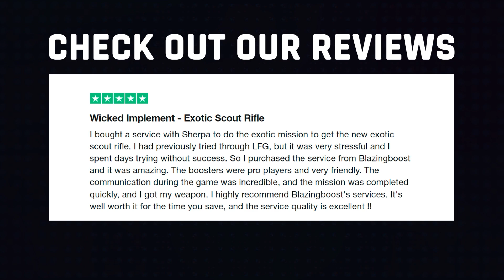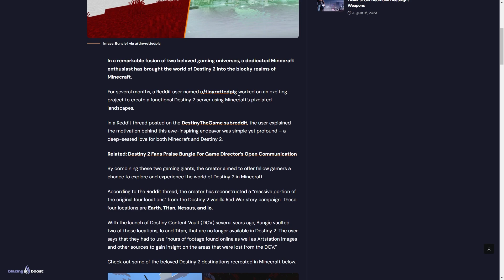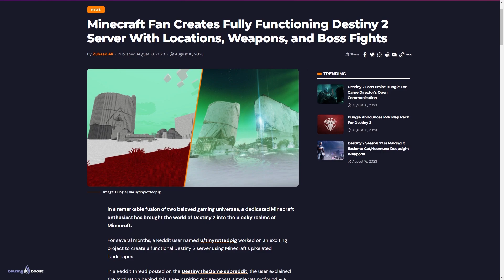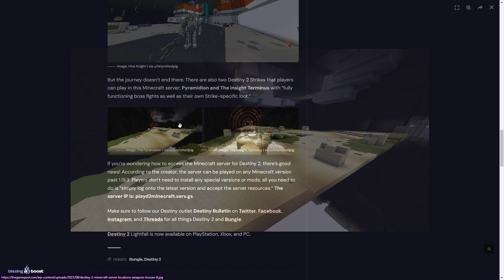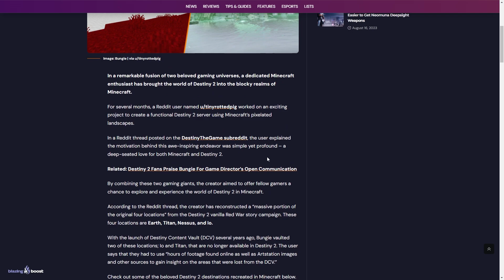Destiny 2 x Minecraft - Destinos, Armas, Batallas contra Jefes y 100% Funcional (SORPRENDENTE)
✨¡SÍGUEME!

💠💻MI PC:
• CPU: AMD Ryzen 7 5800X 3.8 GHz 8-Core Processor
• GPU/ Gráfica: Gigabyte GeForce RTX 3060 12 GB
• PLACA BASE: Asus ROG STRIX B550-F GAMING (WI-FI) ATX AM4
• CPU Cooler: Corsair H100i RGB PLATINUM 75 CFM
• Memoria RAM: Corsair Vengeance RGB Pro 32 GB DDR4-3200 CL16
• ALMACENAMIENTO: Samsung 970 Evo Plus 1 TB M.2-2280 NVME
• TORRE: Corsair iCUE 465X RGB ATX
• FUENTE: Corsair 850 W
• Monitor: MSI Optix G241 23.8" 1920x1080 144 Hz